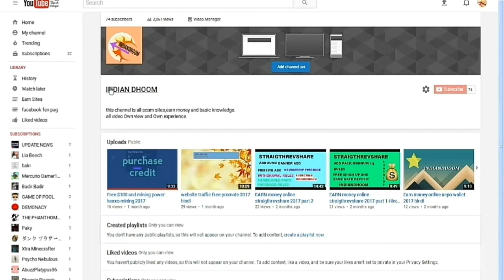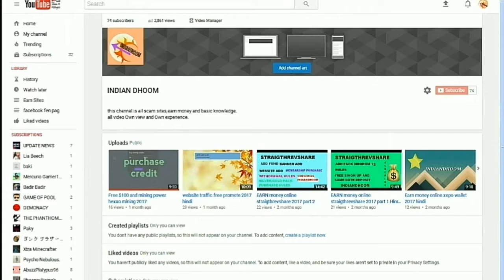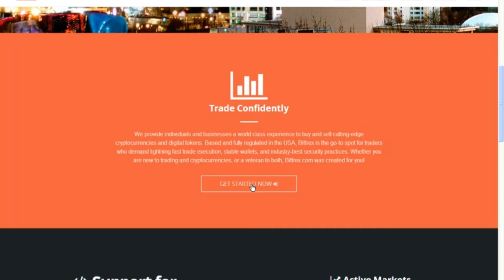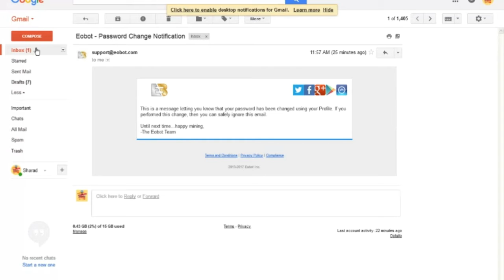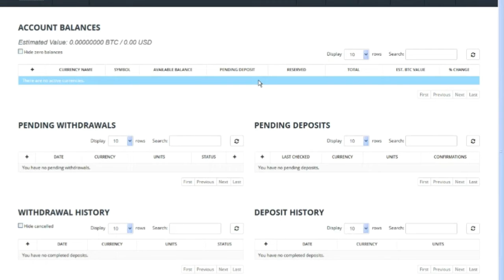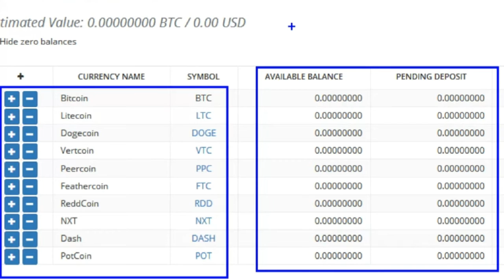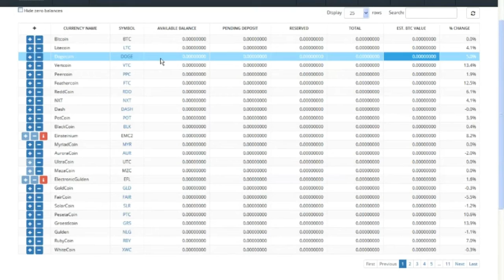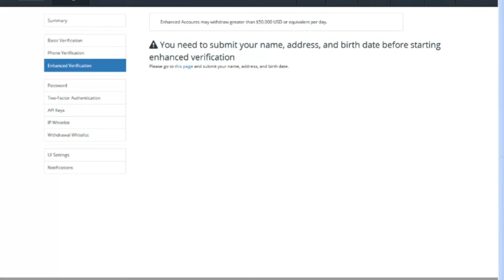bittrex coin wallet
Mobile wallet and coin wallet ka baap

ये साइट विश्व के सभी कॉइन के वॉलेट आपको एक की जगह उपलब्ध कराती है।
This site offers all the Coin wallet one place for you.
इस साइट में हम किसी भी कॉइन को खरीद और बेचा जा सकता है। जो बहुत ही कम कमीशन ले कर हमें सुविधा देती है।
In this site we can buy and sell any coin. Which gives us the facility by taking very little commission.
We can convert any coin to another in the same coin and at the same time, we can also collect amounts from the free site.
हम इसमें किसी भी कॉइन को दूसरी कॉइन में बदल सकते है साथ ही हम फ्री साइट से मिलाने वाले अमाउंट को भी इसमें इखट्टा कर सकते है।

free earning and singup bonus sites